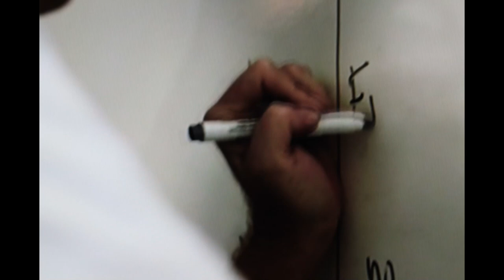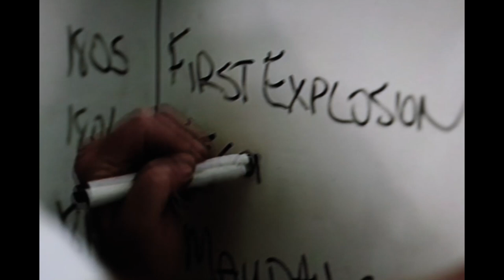Alle zahlen 149,- Euro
"Gück? Alle zahlen 149,- Euro"

Bilder aus meiner virtuellen TV-Welt.
Abfotografiert vom Fernseher.
Denke mal da gibt es keine Ureberrechtsprobleme, da auch eine künstlerische Neuinterpretation.
Welche? Selber herausbekommen!
Mitunter ist auch zu sehen, dass Kamerafrauen und Männer hervorragende Fotografen sind.
Geht halt unter bei laufenden Bildern.
Besonderen Dank an Alle Beteiligten dieses zeitgenössischen Liebesfilms!
und an die Kamerafreaks von Juwelo!

"In den letzten 7 Tagen gab es in der Nähe des Vulkans Kos 3 Erdbeben der Stärke von 2.0 oder höher. Außerdem wurden 4 Beben kleiner als 2.0 registriert, die Menschen normalerweise nicht spüren können."
Kos = ?